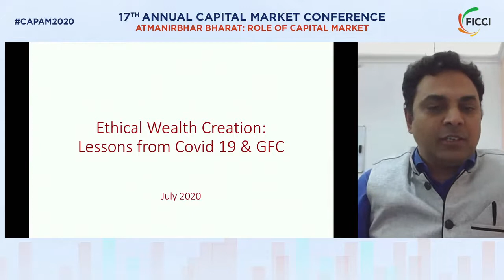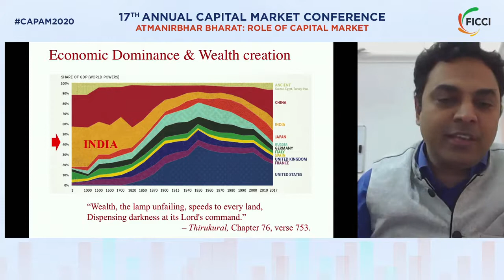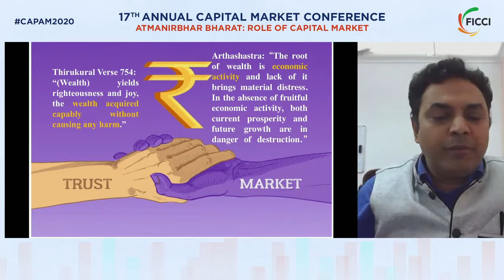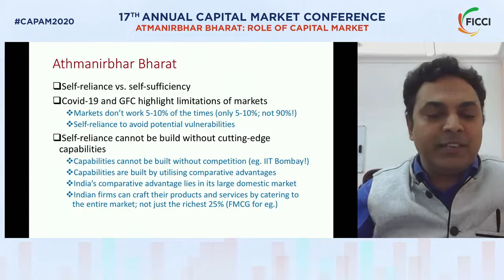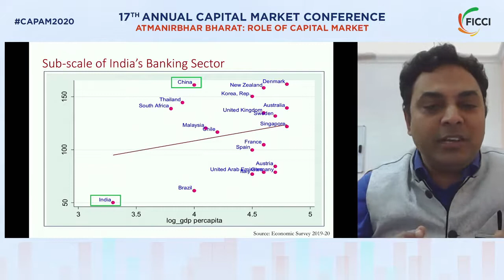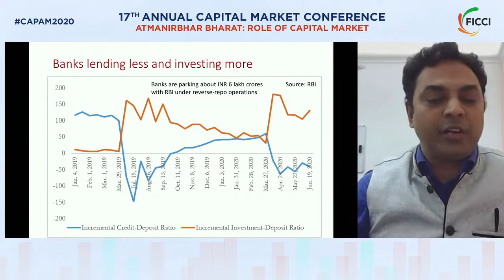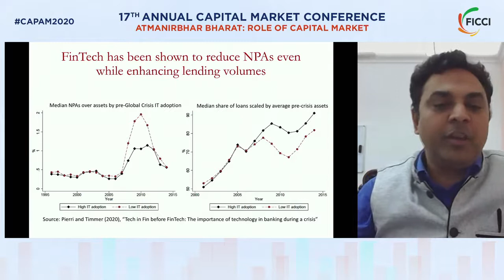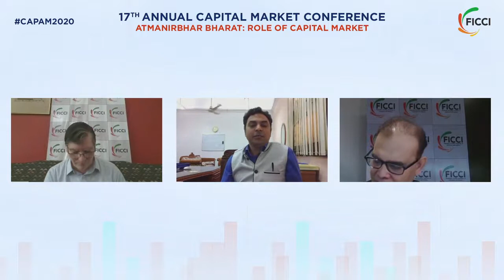FICCI-CAPAM 2020 with Dr Krishnamurthy Subramanian, Chief Economic Adviser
Special Session with Chief Economic Adviser, Government of India
Introduction by Mr Sunil Sanghai, Chairman, FICCI National Committee on Capital Markets
Special Address by Dr Krishnamurthy Subramanian, Chief Economic Adviser, GoI
Concluding Remarks by Mr Dilip Chenoy, Secretary General, FICCI